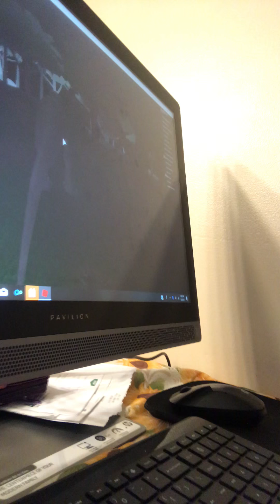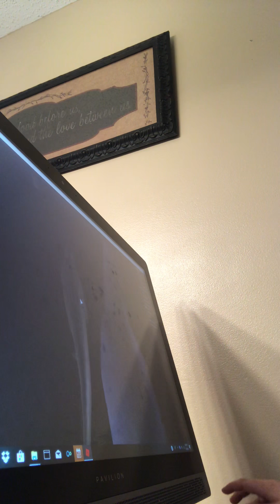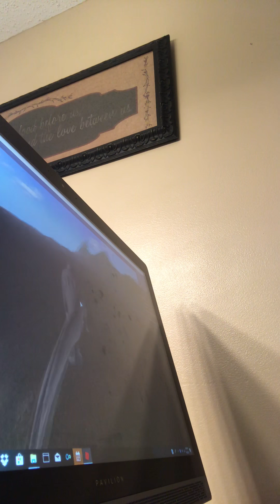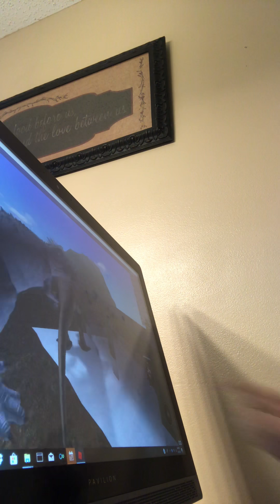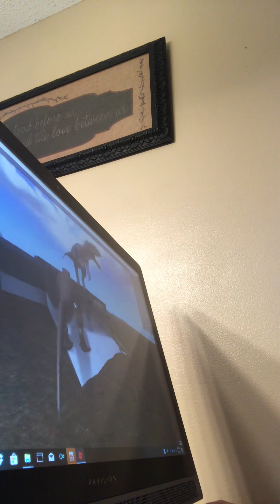Life as a dinosaur on isla sorna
Liam explaining what life is like for a Dino on isla sorna